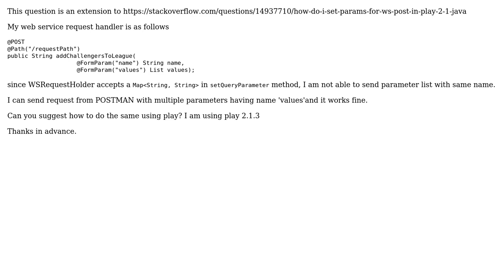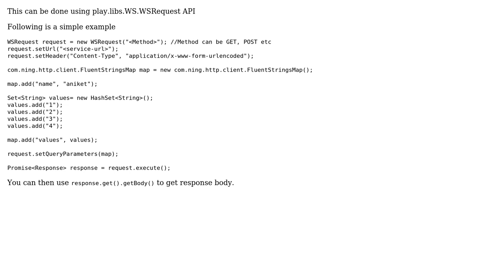How to send request parameters with same parameter-name?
With thanks & praise to God, and with thanks to the many people who have made this project possible! You are responsible for your own actions.